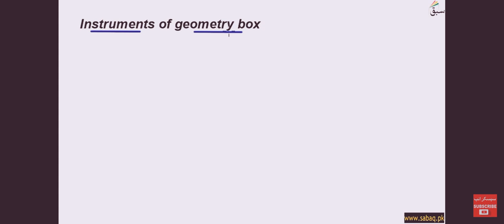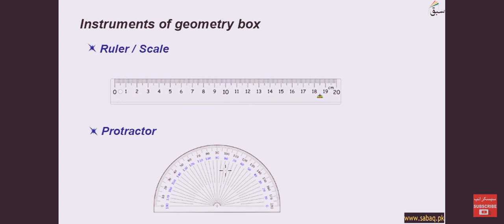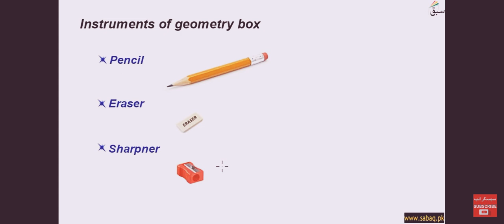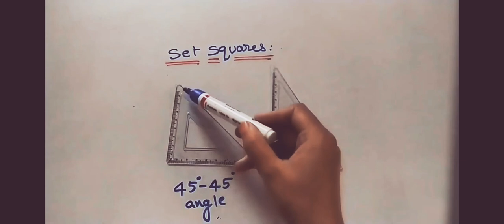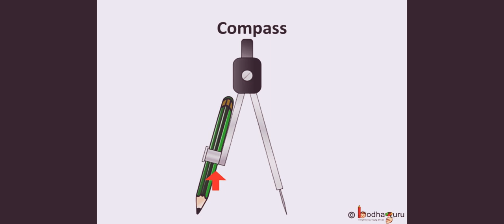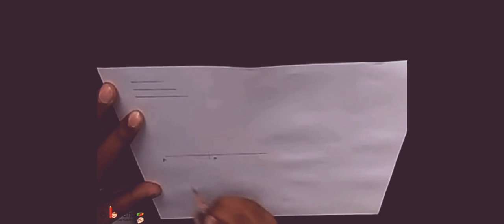8th | Activity | Tools of geometry box